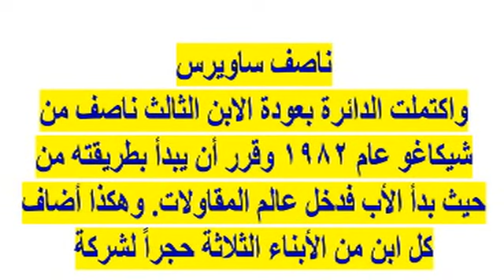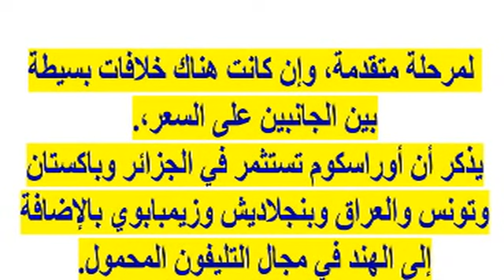نجيب ساويرس وشاهد زوجته وأ بنائه وعائلته ورحلتهم من الصفر للمليارات| أخبار النجوم